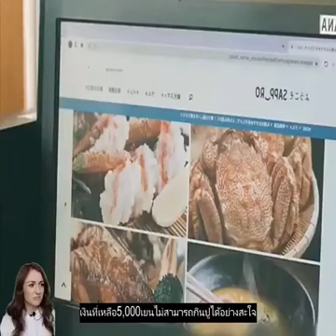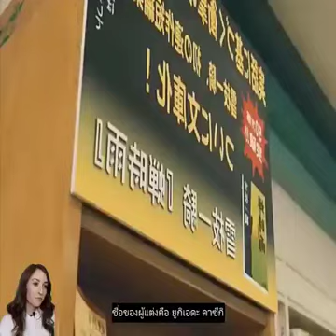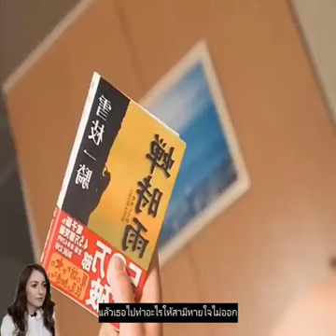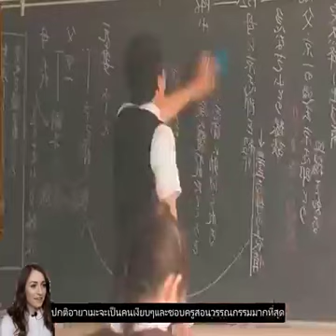สปอยหนัง Yukionna To Kani Wo Kuu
Review Yukionna To Kani Wo Kuu